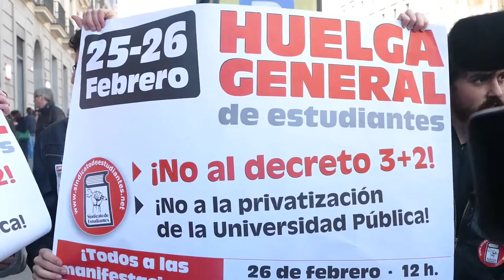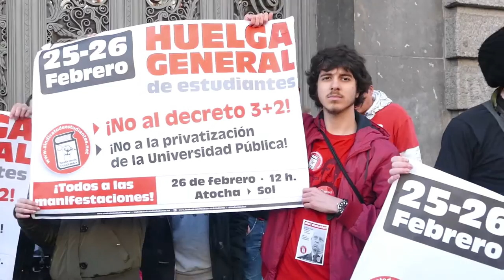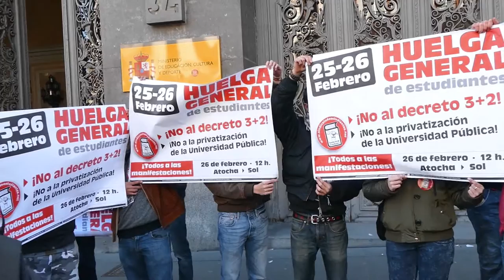Todos contra el fuego de Madrid. Ilusión o melancolía.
Entrevista al periodista Ernesto Estévez, que nos habla de los despidos y precariedad en los grandes medios. Reportaje de la huelga de estudiantes y la tertulia sobre el laberinto político madrileño.